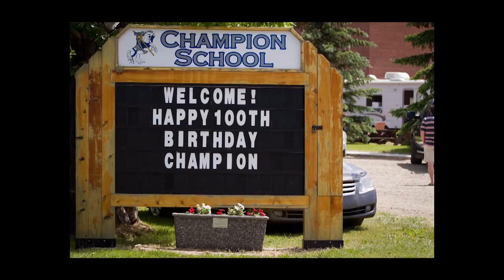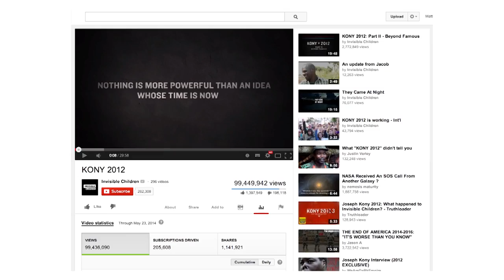Episode 12 − Change the World: On Campus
We hear from each of our guests on how to improve everyday thinking. You have the tools to make a real difference. Now let's see what you can do with them.